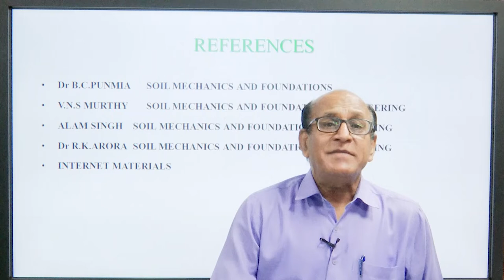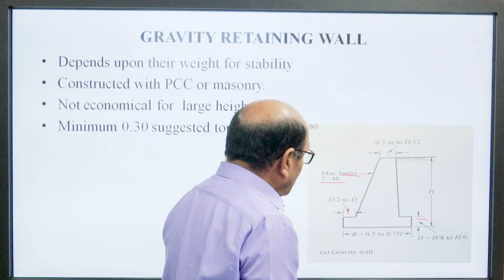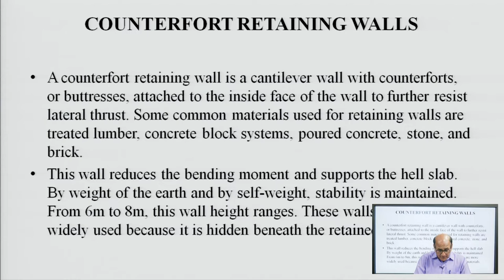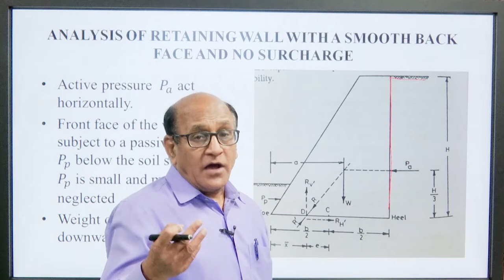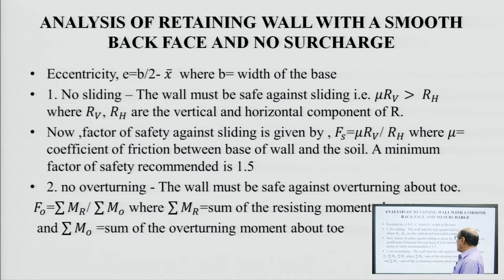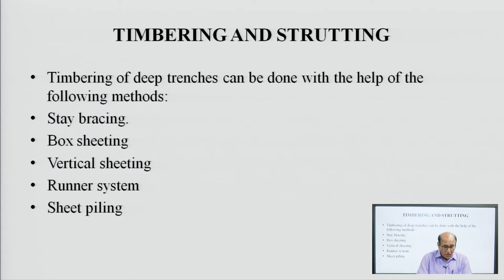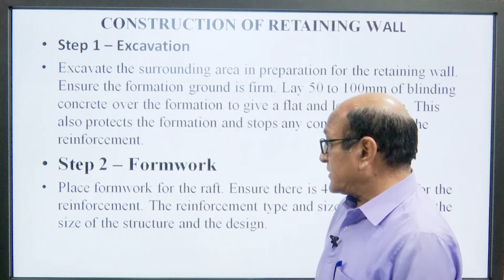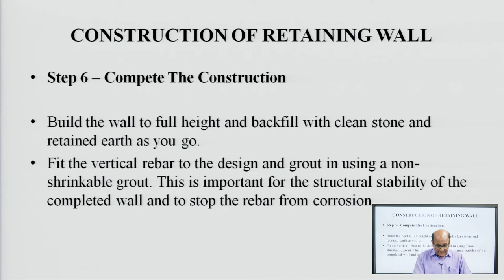Foundation Engineering | Retaining Walls | AKTU Digital Education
Foundation Engineering | Retaining Walls |